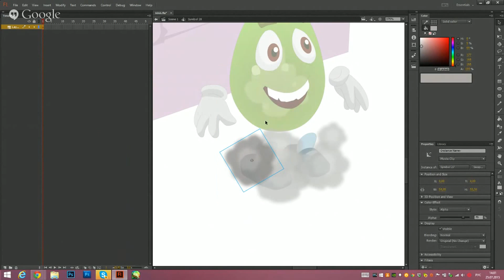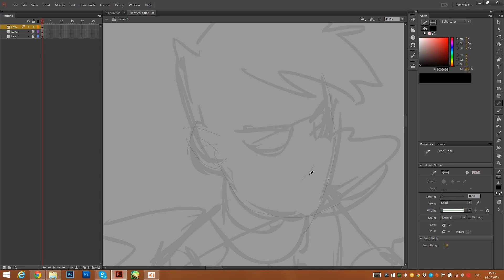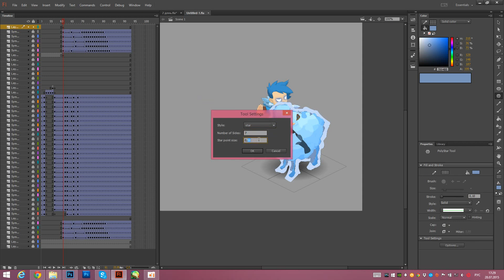Отрывок курса по 2d анимации от 25.07.2015г.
Запись курса по 2d анимации во Flash (с нуля) от 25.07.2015г. подробности и материалы с курса